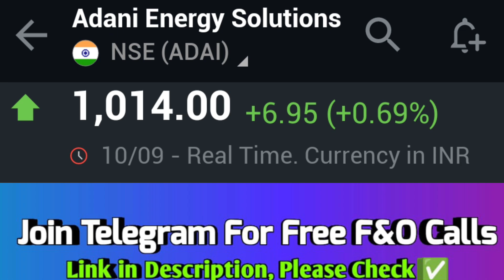Adani Energy Solutions Share | Adani energy share price target Adani energy Share trading 🔥💯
Adani Energy Solutions Share | Adani energy share price target 📌 Adani energy Share Latest News